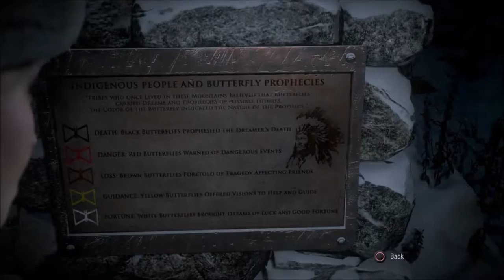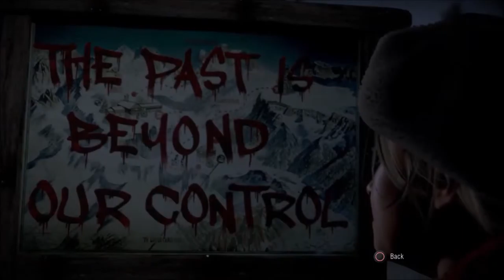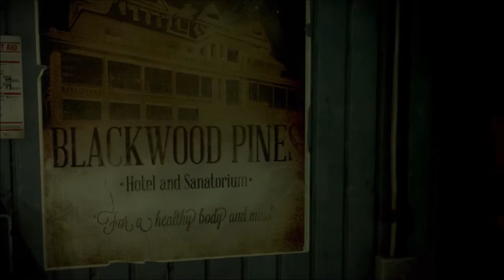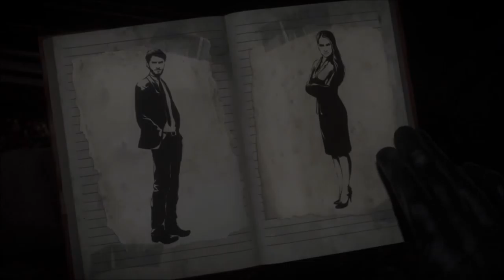Emily is a B**ch! |Until Dawn Part 2| (Walk Through This)